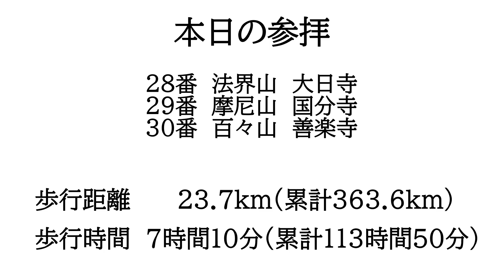【２巡目歩きお遍路14日目】28大日寺～29国分寺～30善楽寺 四国八十八カ所巡礼(ドーミーイン高知連泊)Shikoku Pilgrimage Ohenro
歩き遍路区切り打ち最終日の大晦日は28番大日寺～30番善楽寺まで歩いて早めに切り上げです！

動画30秒辺りで「5日目」とありますが「6日目」の誤りです。謹んでお詫び申し上げます。

年末歩き遍路もあっという間に最終日です。締めくくりは大晦日！竹林寺まで歩く予定だったけど、区切りにくいので少し早めに終わらせます。前回と同じ文殊通駅で終わりにしたら、ホテルに戻らずそのままひろめ市場へ。念願のカツオのタタキやっと食べられました！
あまりの嬉しさに生ビールやチューハイなど５杯くらい飲んじゃって、明るいうちからヨロヨロです･･やっぱ酒断地蔵様のお世話になろうかしら･･
今回の区切り打ちは６泊で約170km歩きました。私にしてはまぁまぁ頑張ったほう？
８月のお盆休みに２巡目開始して、年末までで約360km歩きました。このペースで歩くと2023年の年末頃に結願になりそうです。そしてその動画が投稿出来るのはこのペースだと2024年の秋頃？？
気の遠くなるような話ですが、身体が許す限り遍路するでしょうからある意味ずっと投稿ですね笑
2023年も相変わらず御贔屓に、よろしくお願いします！(もう５月ですが･･)

今回の修行結果
参拝：3
距離：23.7km(トータル363.6km)
時間：7時間10分（トータル113時間50分）

00:00　始めに
01:38　のいち駅
03:34　28番　大日寺
08:31　松本大師堂
11:39　29番　国分寺
15:36　30番　善楽寺
20:55　文殊通駅
21:34　ひろめ市場でカツオのタタキを食す！